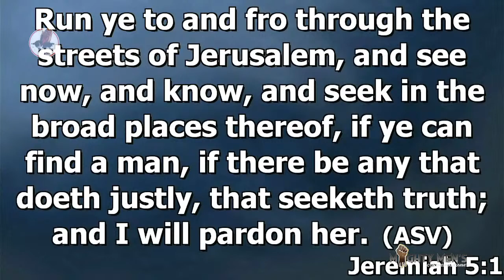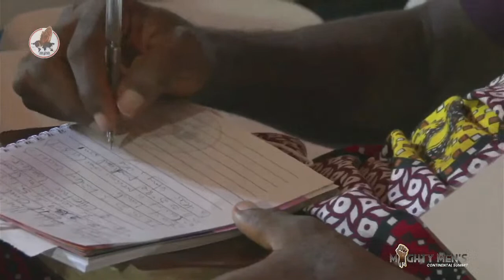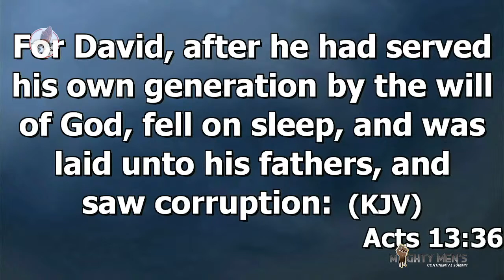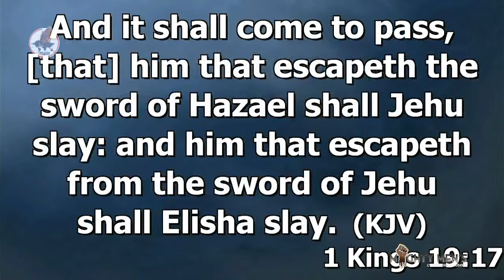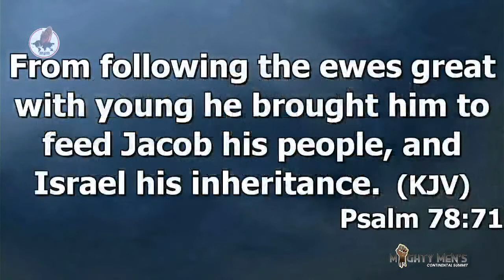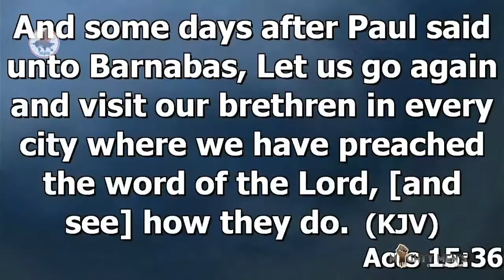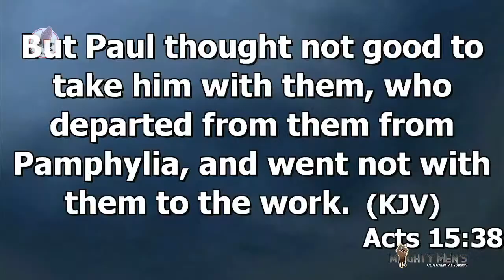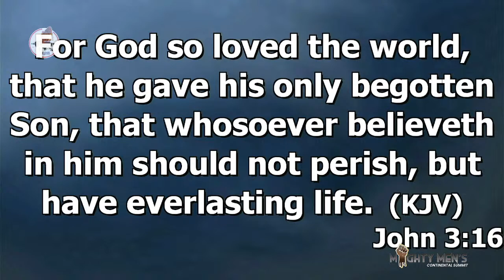The Search for Strong & Effective Leader || Elder Onoh Onoh